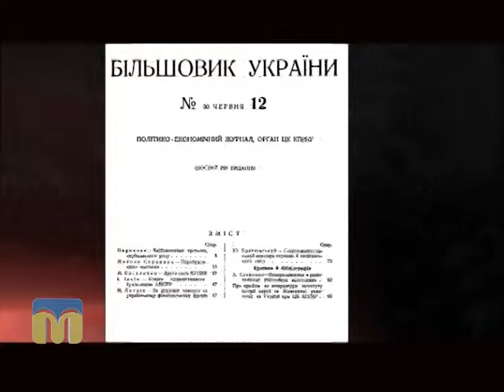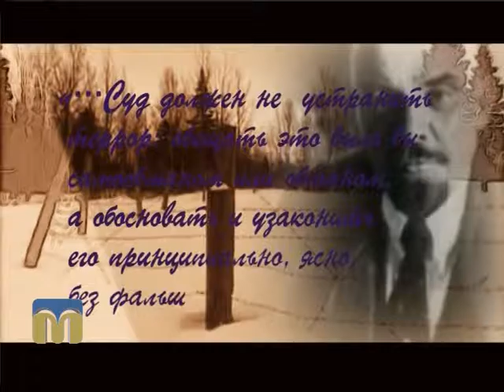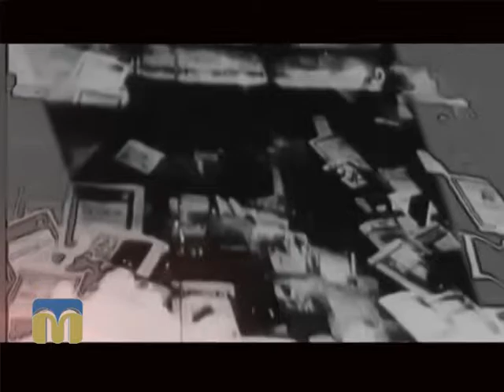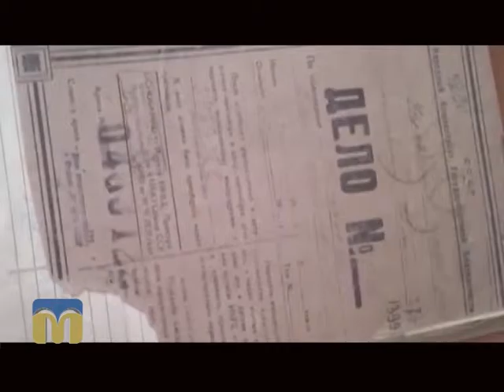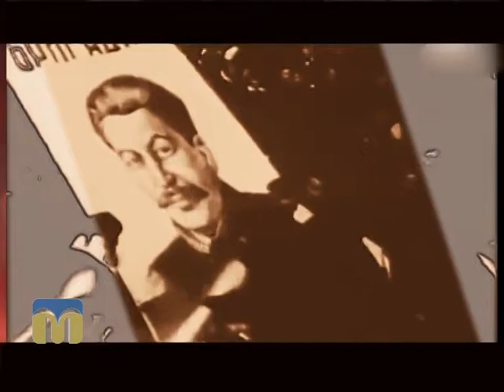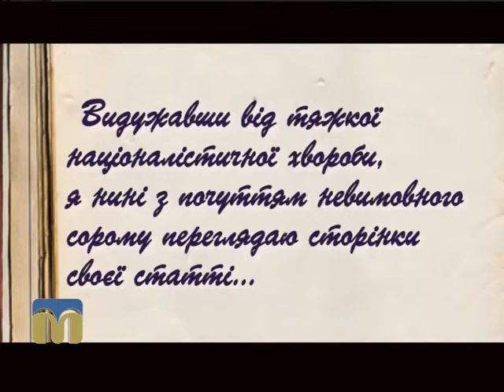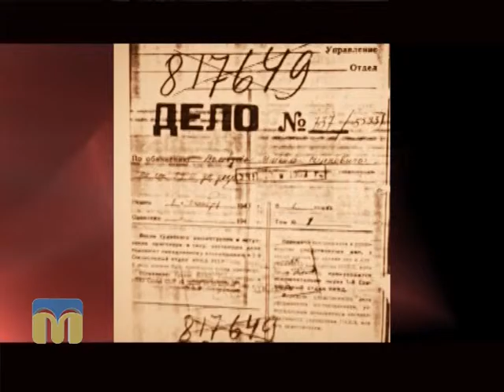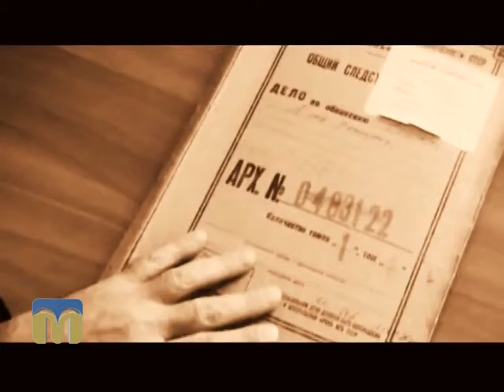Справа №... Волобуєв 09.01.2016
Чергова програма «Справа №…» присвячена Михайлу Волобуєву, економісту та  географу.
Автори сценарію - С. Пишненко, С. Макарчук.